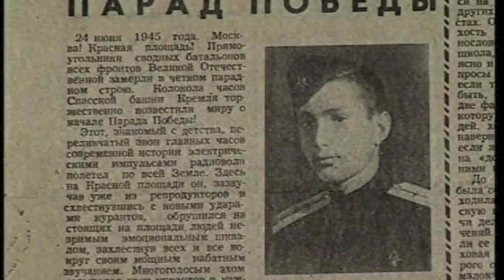"НЕПОБЕДИМЫЕ" - лейтенант В.Л.Гуляев г.Москва